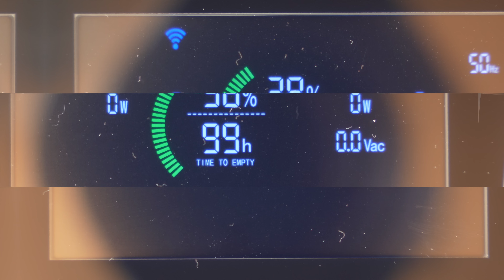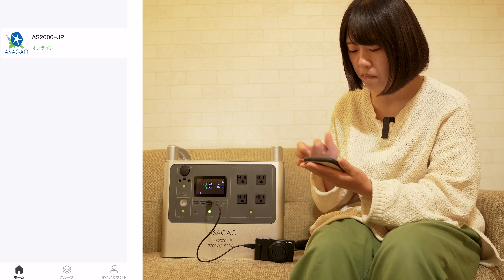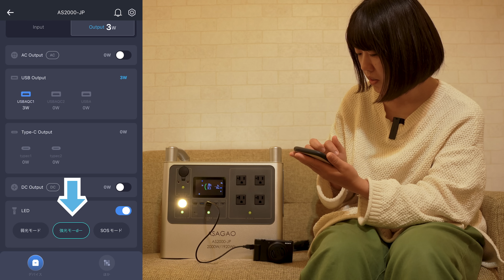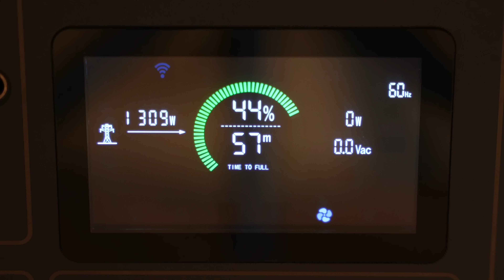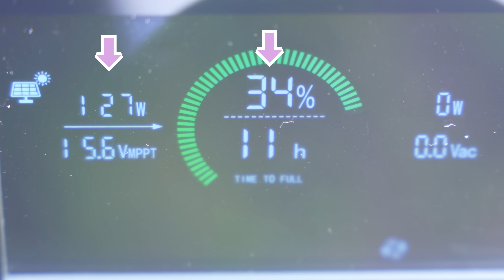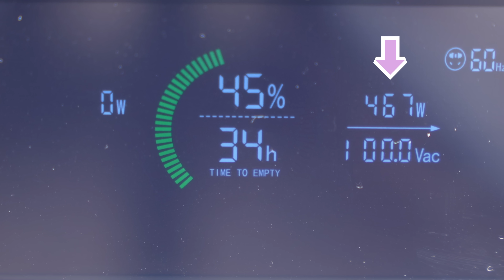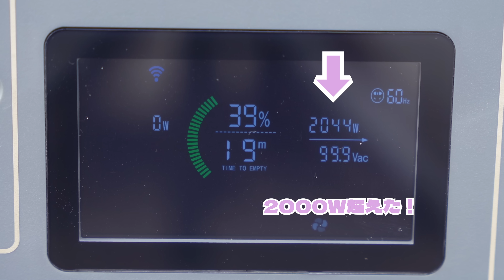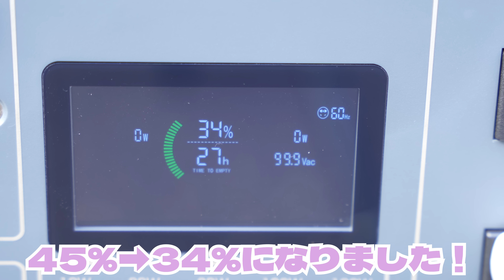ポータブル電源初心者でもわかりやすく安全で日本仕様なポー電が新登場！【AS2000-JP】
日本人に超わかりやすい！あの部分が日本語で書いてある！しかも安全性も高く防災にも特化しているポータブル電源が新登場です🌟
初めて使う方でもかなり使いやすいと思います。

AS2000-JPをご購入いただきいた方に、期間限定（2023年５月31日まで）でASAGAO純正折畳式200Wソーラーパネルをプレゼント！

全国家電量販店および正規代理店からもご購入いただけます。

08:36からのでかまるおばけ、すみません(゜.゜)ｗｗ

・Camera：SONY α7C
・Camera：DJI POCKET 2
・Camera：DJI Action 2
・Lens：SONY FE 24mm F1.4 GM
・Lens：SONY 35mm F1.8
・Lens：SIGMA 24-70mm F2.8
・Drone：DJI Mavic Mini
・Gimbal：MOZA Aircross 2
・Mic：ソニーワイヤレスマイクロホン ECM-W2BT
・Mic：ソニー小型ラべリアマイク
・Mic：ソニーガンマイクアダプターキットXLR-K3M

≫ カー用品

・タイヤ
・ベースキャリア
・ルーフボックス
・スノボアタッチメント INNO
・ドライブレコーダー
・360度ドライブレコーダー
・ボンネットダンパー
・ワイパー間欠調整スイッチアッシ